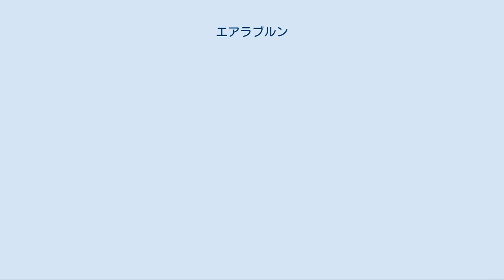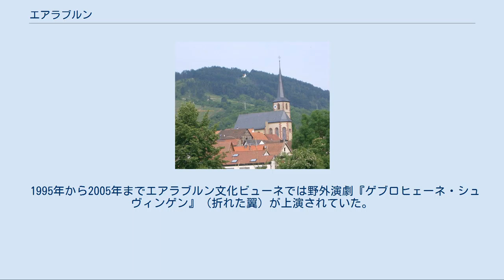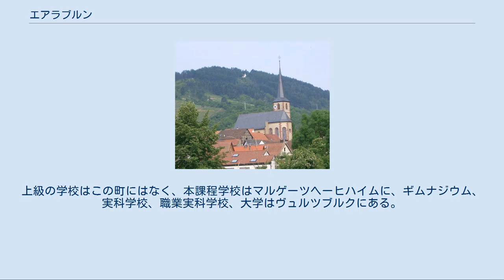エアラブルン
エアラブルンまたはエルラブルン (Erlabrunn) はドイツ連邦共和国バイエルン州ウンターフランケン地方のヴュルツブルク郡の町村（以下、本項では便宜上「町」と記述する）で、マルゲーツヘーヒハイム行政共同体を構成する自治体の一つである。
エアラブルンはワイン町として有名であり、その他にも立派な果樹園がある。
また、夏には大きな人気を誇る大規模な水浴池がある。
 エアラブルンは州道2300号線沿いにヴュルツブルクから約10km北に位置する。
この町の町域はフォルケンベルクの東麓からマイン川の間に広がる。
隣接する市町村は、南にマルゲーツヘーヒハイムとファイツヘーヒハイム、西にライナッハ、北にツェリンゲンおよびテュンガースハイムである。
 エアラブルンは、エアラブルン地区単独で構成される。
この町はマルゲーツヘーヒハイムに本部を置くマルゲーツヘーヒハイム行政共同体を構成する自治体の一つである。
 エアラブルンには2つの入り口がある。
マルゲーツヘーヒハイムからの南の入り口と、ツェリンゲンからの北の入り口である。
徒歩であれば水門を通ってマイン川東岸の町に行くこともできる。
 この町は、公式にはエアラブルン集落単独で構成される。
 12世紀には、現在の町の北外れにあるフォルケンベルクにファルケンブルク城があった（フォルケンベルク (Volkenberg) は当時ファルケンブルク (Falkenberg) という名であった）。
ファルケンベルクの住人はラーフェンスブルクの封臣たちであった。
ヴュルツブルク司教コンラート・フォン・クヴァルフルト殺害 (1202年) に対する制裁として、この城は取り壊された。
現在その遺跡にはわずかな石材が遺るだけである。
 この町の最初の記録は、1209年で、現在のエアブルンの町域はリーネック伯の所領に含まれていた。
この伯家はヴュルツブルク司教に借金をし、その担保にこの地域を差し出した。
エアラブルンは1803年にまずバイエルン大公領に世俗化された。
その後プレスブルクの和約（1805年）に基づきトスカーナ大公フェルディナンド3世が創設したヴュルツブルク大公国に移されたが、1814年に最終的にバイエルン王国領となった。
バイエルンの行政改革に伴う1818年の市町村令により、現在の自治体が成立した。
 カトリックの聖アンドレアス教会は1381年に組織された。
1591年には独立した司祭区となった。
それ以前はヘットシュタット司祭区に含まれていた。
教会堂は倒壊の危険から1655年に取り壊され、翌1656年から新たに建設された。
この教会堂は1657年9月16日に献堂された。
教会内部は1999年に一部改修された。
 「古きを遺して、新しきを創る」というモットーの下、1991年から町の改造が推進された。
これにより古い町並みを通る道路やそれに接する小さな通りが拡張された。
 増大する住宅需要に応えて、2005年、町の北部に大規模な新興住宅地「アム・エアラブルン／ゴルトビューライン」が造成された。
この大規模開発の開始にあたっては法的・経済的援助が多方面からなされた。
開発コストは230万ユーロであった。
 エアラブルンは1875年には 779人であった。
19世紀の終わりに向けて人口は減少して行き、1900年には 652人になっていた。
その後の時代、町は再び人口増加に向かった。
1925年の人口は 701人であった。
町の人口は、1970年 997人、1987年 1,320人、2000年 1,574人であった。
 歴代の町長を以下に列記する。
 赤と金の横縞地の上に緑のブドウの房。
エアラブルンは1957年にこの紋章の提案を受けた。
それ以前の町の印章や紋章には教会の守護聖人である聖アンドレアスが描かれていた。
この徴は1800年頃まで使われていたが、世俗化後は使われなくなり、忘れ去られたが、2003年に再発見された。
 エアラブルンの教会。
背後の山の中腹に礼拝堂が見える。
 この町は遊歩道網に面している。
特にワイン山やドイツ最大のオウシュウクロマツの森を通る遊歩道は特筆に値する。
 この町やマイン川の渓谷を一望できるフォルケンベルクには、1876年に創設されたマリアの救いの巡礼礼拝堂がある。
そのすぐ近くには城趾の「ファルケンシュタイン」がある。
 町の南外れは、2つの湖がある広さ19 haの近郊保養地となっている。
ワイン栽培業者は自家製ワインを飲ませる...